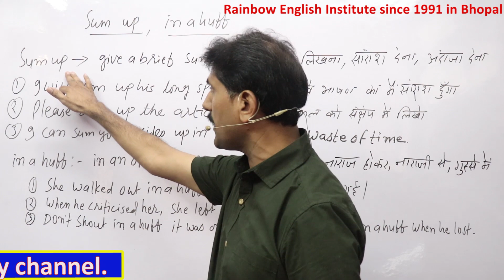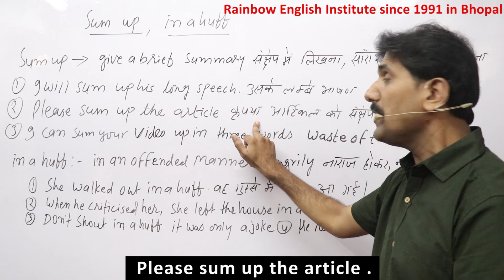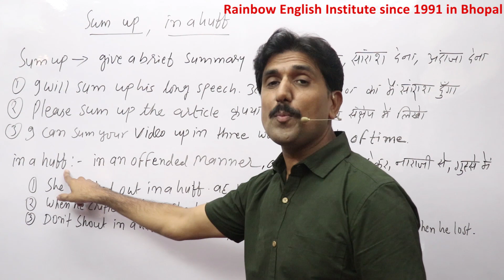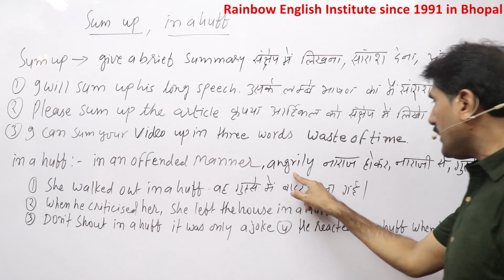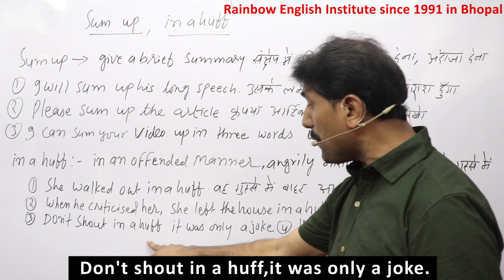Use of sum up and in a huff with various examples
In this important video you will learn Use of sum up and in a huff with various examples and its grammar with many Hindi and English examples please watch the video till end,Hello friends,I Deepak Chauhan from Rainbow English Institute since 1991.welcomes you in this video friends please support us by liking,sharing and subscribing our channel, so that we may be motivated to make new and knowledgeable videos,Thanks a lot for being the part of my channel,your feedback and suggestions are welcome.Please do write on comment box to improve or update.